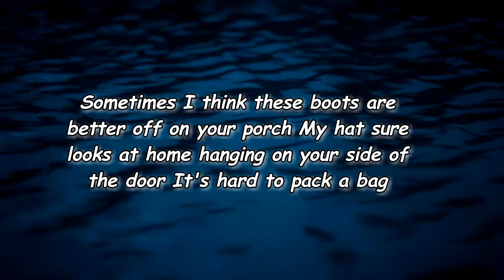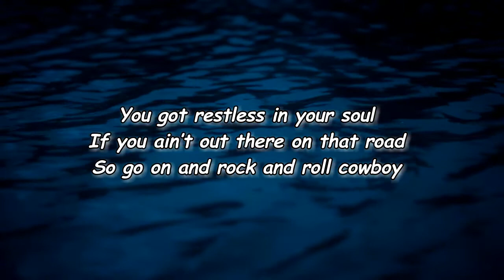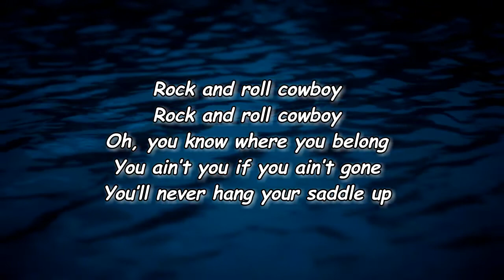Jason Aldean - Rock And Roll Cowboy (Lyrics)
Rock And Roll Cowboy Lyrics:

[Verse 1]
Sometimes I think these boots are better off on your porch
My hat sure looks at home hanging on your side of the door
It's hard to pack a bag with you lying there in bed
And even harder backin down your drive
Thinking bout the words you said

[Chorus]
Rock and roll cowboy
How high you gotta fly
How many miles you gotta ride
‘Fore you hang your saddle up
You got restless in your soul
If you ain’t out there on that road
So go on and rock and roll cowboy

[Verse 2]
I can feel the wheels hear that engine hum a highway song
Starin’ out at another midnight whiskey
Windshield all night long
Another town, another show, another hotel room
Another missin’ you over this phone
When you comin' home, when you comin' home

[Bridge]
Oh, you know where you belong
You ain’t you if you ain’t gone
You’ll never hang your saddle up

[Outro]
How many miles, how many miles